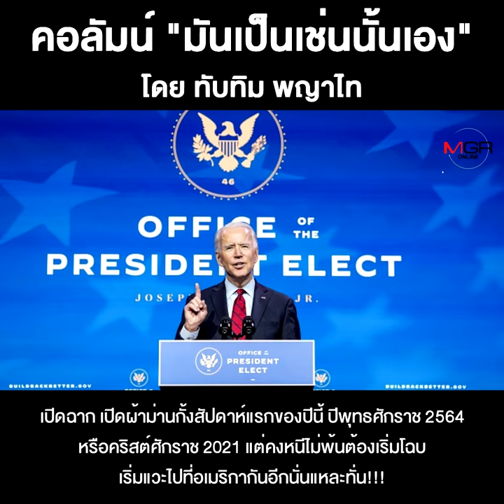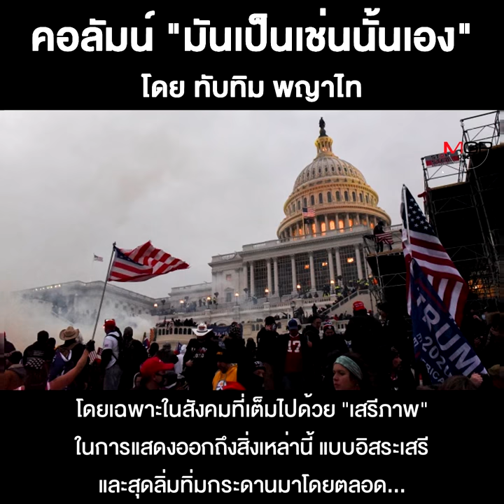ปีใหม่กับโลกที่ต้อง“ควบคุม”และ“บังคับ”